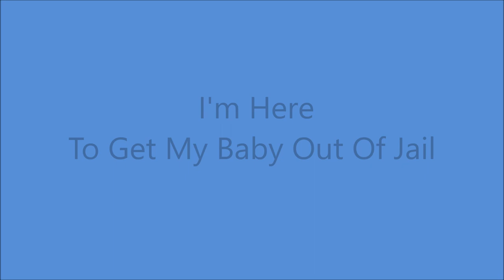Hank Snow - Thesaurus Transcriptions Part One (c.1950)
Recorded on Discs for Issue to Radio Stations ONLY (138 Tracks in All)

Unissued - Released CD Box Set (1988).
Hank Snow and The Rainbow Ranch Boys

Recorded Circa 1950 Poss.Brown Radio Productions, 240 1/2 4th. Ave. North, Nashville, TN -  Poss Chet Atkins (el gt), Joe Talbot (steel gt),
Velma Williams (gt), Curly Wise (fiddle), Tommy Varden (fiddle)

            Track No.1...Weary River
(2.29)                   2...Bury Me Deep    (Also 1961)
(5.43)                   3...Let's Pretend (Also 1942 & 1962 Anita Carter)
(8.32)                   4...Address Unknown (Also   1961)
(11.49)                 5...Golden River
(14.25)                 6...Blue Yodel Number 12 (Barefoot Blues)
(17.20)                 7...I'm Here To Get My Baby Out of Jail (Also 1958)
(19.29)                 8...Brand On My Heart
(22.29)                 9...With This Ring I Thee Wed
(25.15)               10...I Wonder Where You Are Tonight
(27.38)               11...Fire on The Mountain (Inst,)
(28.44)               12...Draggin' The Bow (Inst)
(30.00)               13...Steel Guitar Rag (Inst)
(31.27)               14...Wabash Blues (Inst) - (Also 1953 &1978)
(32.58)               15...I'm Movin' On (Also 1950)
(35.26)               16...Handcuffed To Love (Also 1964)
(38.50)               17...The Convict and The Rose
                                            (Also 1958 & 1964 Inst. w/ Chet Atlkins)
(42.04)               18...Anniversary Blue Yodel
                                       (Blue Yodel No.7) - (Also 1953)
(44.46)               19...Frankie and Johnny (Also 1969)
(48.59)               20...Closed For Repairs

Born Clarence Eugene Snow in Brooklyn NOVA SCOTIA
(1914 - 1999)...Charted More Than 70 Singles From 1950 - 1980

1978...Nashville Songwriter's Hall of Fame
1979...Country Music Hall of Fame
1979...Canadian Music Hall of Fame
1979...Nova Scotia Music Hall of Fame
1985...Canadian Country Music Hall of Fame